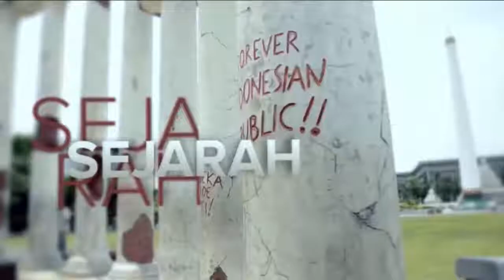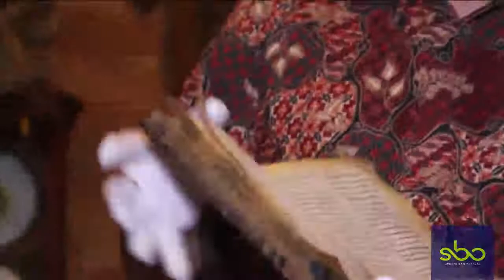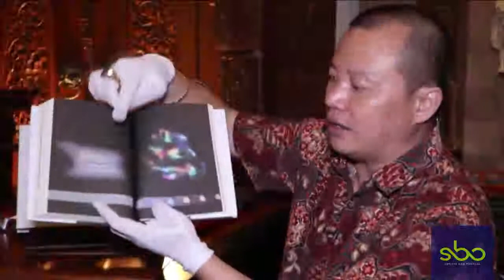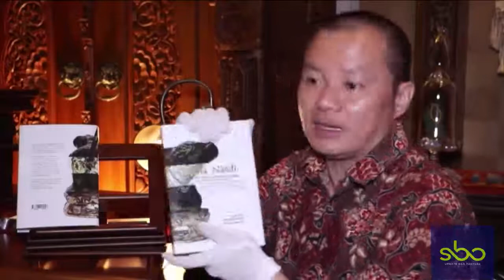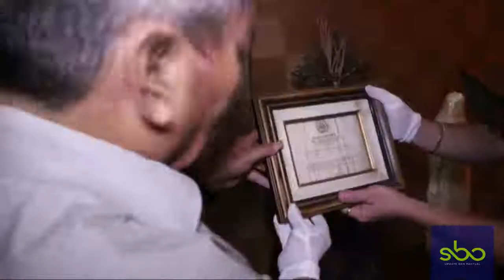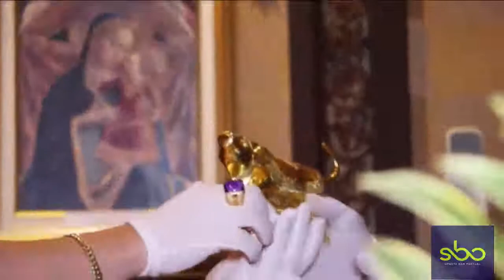MISTERI CAGAR BUDAYA MAHA NANDI MILIK JOHAN YAN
Pemanfaatkan Teknologi Nuklir untuk identifikasi benda Cagar Budaya ternyata mendapat sambutan Dari kelompok peneliti dari Universitas Erlangga untuk membuat jurusan Radioarkeografi. Seheboh apa sih koleksi Museum Maha Nandi? Disamping relikwi Suci santo santa ada juga Patung Bunda Maria terbuat dari kayu dan permata wouw... Dan ada berita heboh ternyata ada upaya pemalsuan Arca Maha Nandi. Bagaimana teknologi Nuklir menjawab tantangan pemalsuan benda Cagar Budaya? Ikuti ulasannya kereeeennnnn